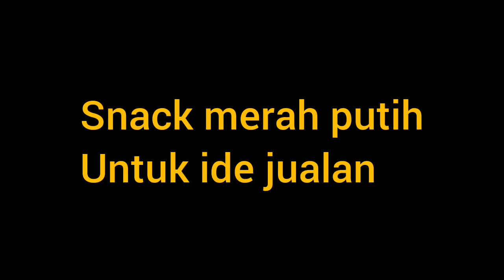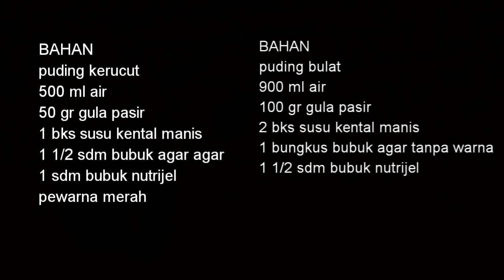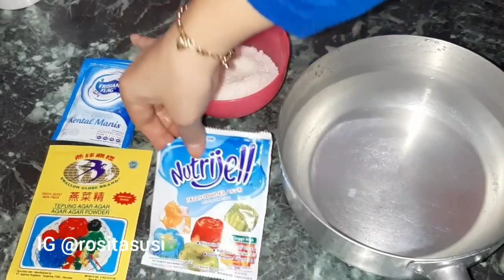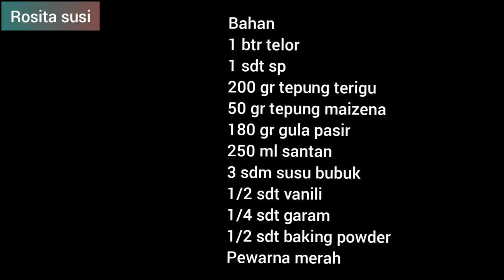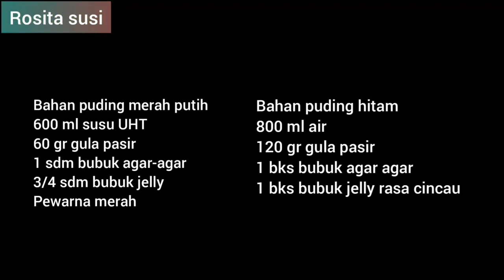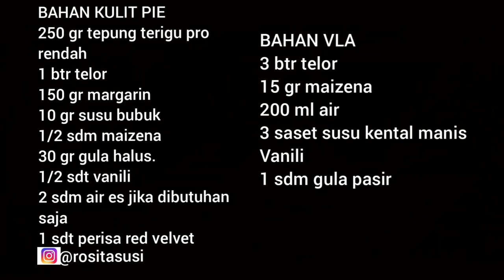4 ide resep snack ‼merah putih cocok untuk lomba 17 agustusan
resep 1
puding tumpeng
BAHAN PUDDING KERUCUT
500 ml air
50 gr gula pasir
1 bungkus susu kental manis
11/2 sdm bubuk agar tanpa warna
1 sdm nutrijel tanpa warna
pewarna merah

BAHAN PUDDING BULAT
900 ml air
100 gr gula pasir
2 bungkus susu kental manis
1 bungkus agar tanpa warna
11/2 sdm nutrijel tanpa warna

resep 2
bolkus merah putih
Bahan
1 btr telor
1 sdt sp
200 gr tepung terigu
50 gr tepung maizena
180 gr gula pasir
250 ml santan
3 sdm susu bubuk
1/2 sdt vanili
1/4 sdt garam
1/2 sdt baking powder

resep 3
Bahan puding merah putih
600 ml susu UHT
60 gr gula pasir
1 sdm bubuk agar-agar
3/4 sdm bubuk jelly
Pewarna merah

Bahan puding hitam
800 ml air
120 gr gula pasir
1 bks bubuk agar agar
1 bks bubuk jelly rasa cincau

resep 4
pie merah putih
BAHAN KULIT PIE
250 gr tepung terigu pro rendah
1 btr telor
150 gr margarin
10 gr susu bubuk
1/2 sdm maizena
30 gr gula halus.
1/2 sdt vanili
2 sdm air es jika dibutuhan saja
1 sdt perisa red velvet

BAHAN VLA
3 btr telor
15 gr maizena
200 ml air
3 saset susu kental manis
Vanili
1 sdm gula pasir